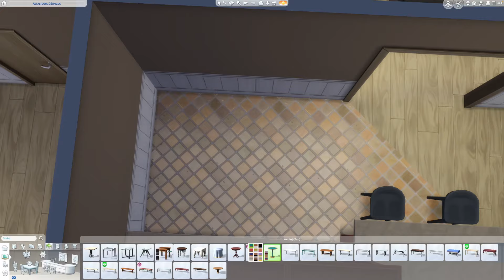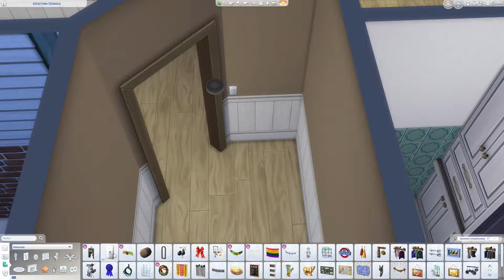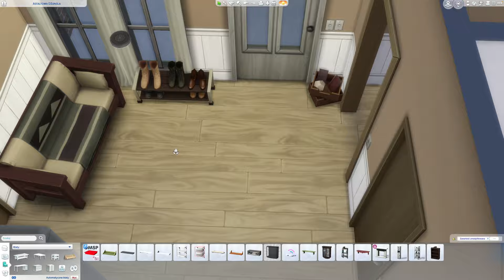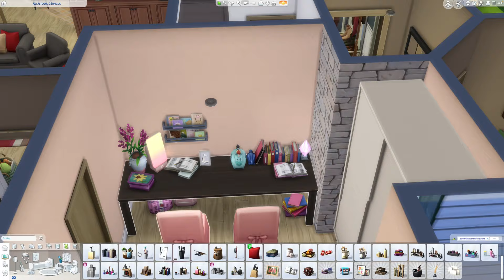Domysły o nowym dodatku i kim jest "kosmetyczka umysłu" - THE SIMS 4 - Zabudować Newcrest - NO CC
Dzień dobry Słoneczka!
Zapraszam do subowania, likeowania i komentowania :) 💗 i rozwiń opis by przeczytać więcej...

Moje ID: irse88